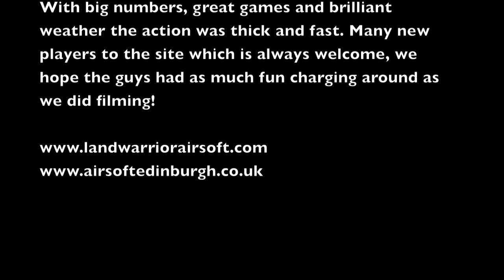Airsoft Edinburgh HD - 6th March 2011 - Mk23 Stoner, Socom Gear Barrett M82 A1, P90 & more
The busiest day of the year for Land Warrior Airsofts site, Airsoft Edinburgh. Many games played and lots of new players to kick of the years gaming season.